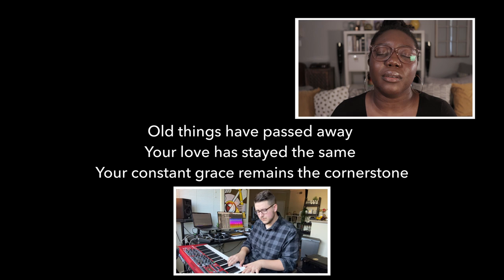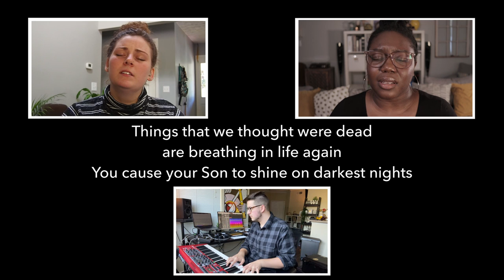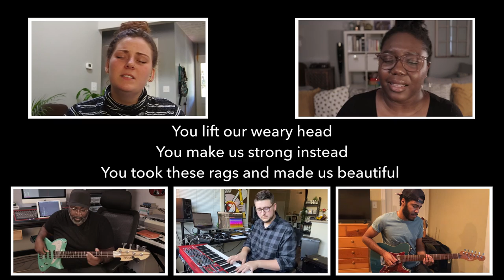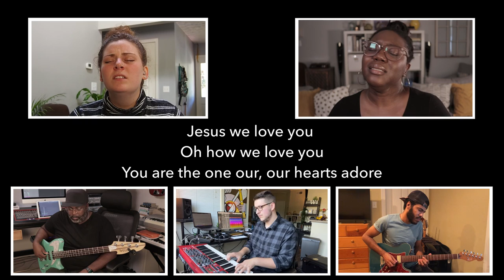Jesus We Love You • MissionSong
"Jesus We Love You" written by Bethel Music, performed by MissionSong for our Mission Chattanooga online service.